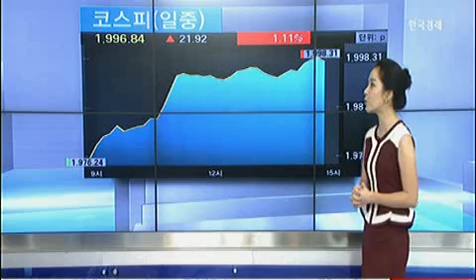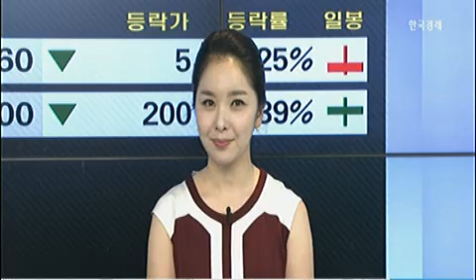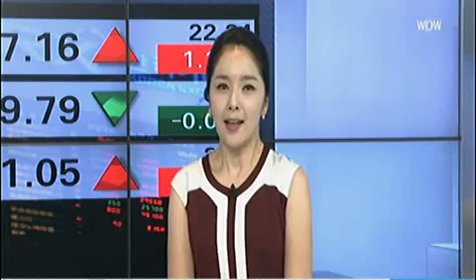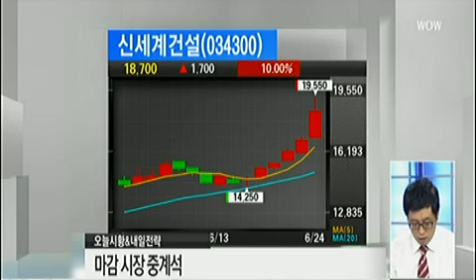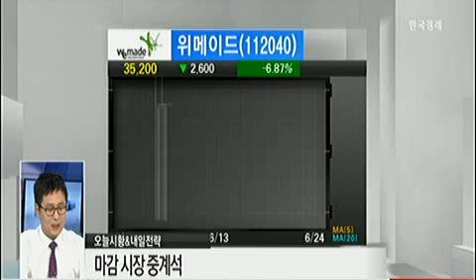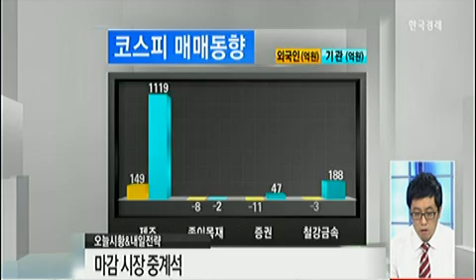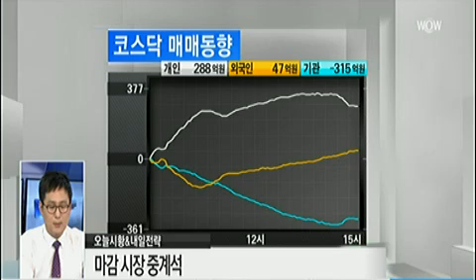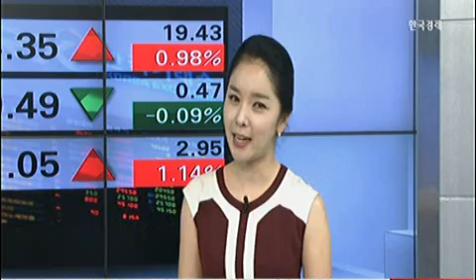[시황중계석] 코스피/코스닥 오늘장 마감 시황/수급/전략_2014년 6월 24일 방송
김진영 한국경제TV 앵커
정은성 퍼플인베스트먼트 팀장
고윤기 동양증권 골드목동지점 연구원